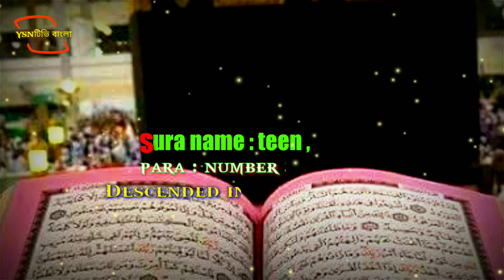সূরা তীন- হৃদয় ছোঁয়া তেলাওয়াত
প্রিয় দর্শক অপসংস্কৃতির বিরুদ্ধে আমাদের এই প্রচেষ্টা সঙ্গে মহান আল্লাহ তাআলার সুমধুর বাণী কে বিশ্বের প্রান্তে ছড়িয়ে দেওয়া আমাদের প্রত্যেকেরই একান্ত কর্তব্য বলে বলে করি ।
পরিশেষে বলব এমন ধরনের নতুন নতুন ভিডিও পেতে আমাদের সাথেই থাকুন।